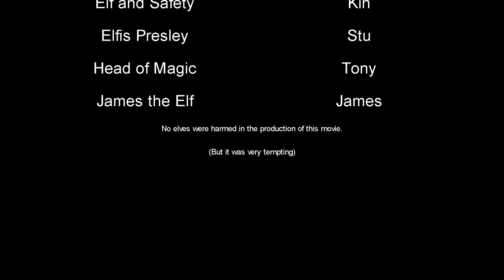SelectionBOCS Presents DTV's Steve Teleman at the North Pole 2021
"SelectionBOCS sent DTV's roving reporter, Steve Teleman to the North Pole for a special Christmas broadcast.
Despite the logistics and expense the footage was never aired."

Produced on site at Lisieux Hall by the SelectionBOCS Digital Media team.